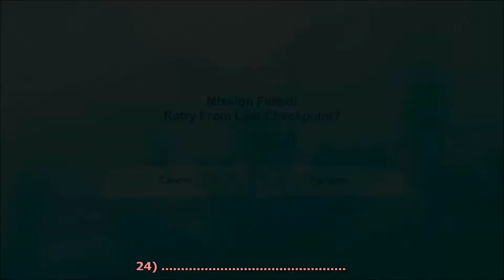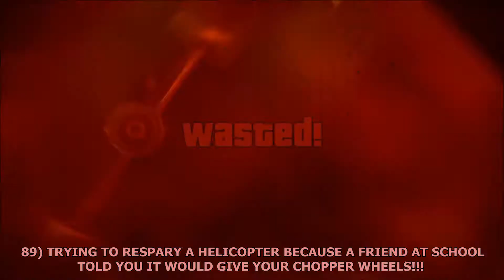100 Ways to Die in Grand Theft Auto Vice City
I find 100 retro ways to die in the best decade that ever was, the 80s!